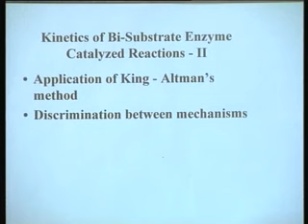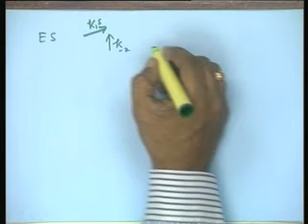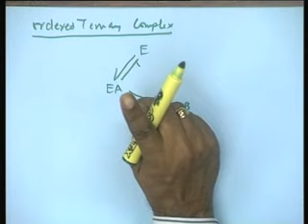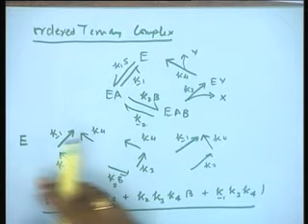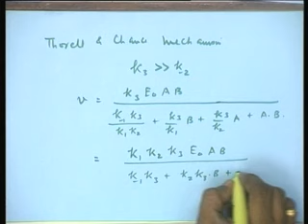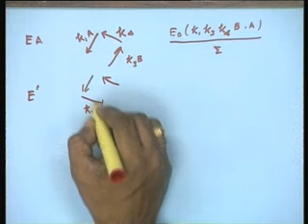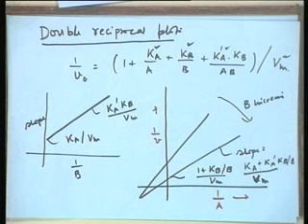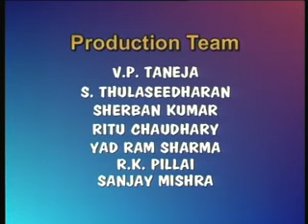Lecture - 13 Kinetics of Bi substrate Enzyme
Lecture Series on Enzyme Science and Engineering by Prof.Subhash Chand, Department of Biochemical Engineering,IIT Delhi.